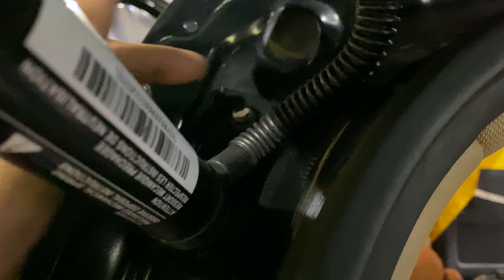hướng dẫn cách lắp cốp điện cho sedona đời 2019 nhé ae